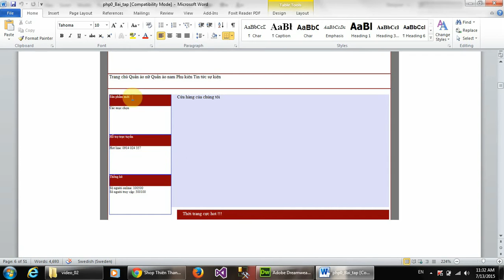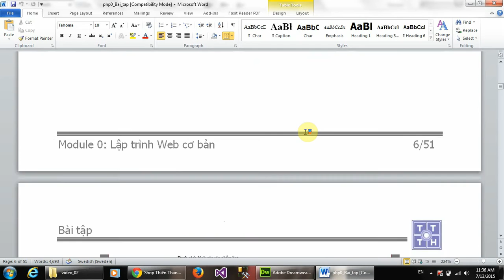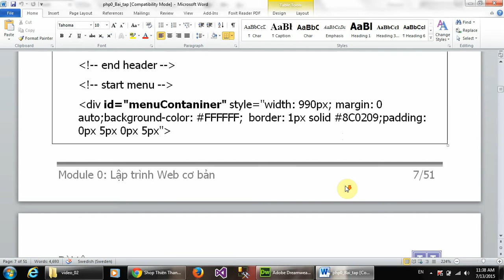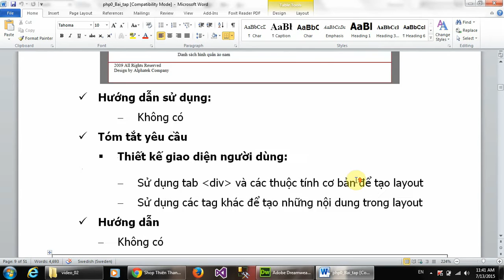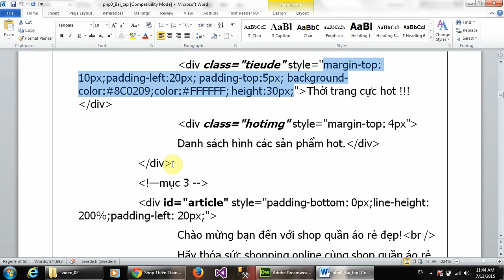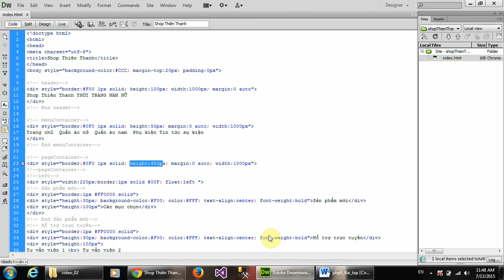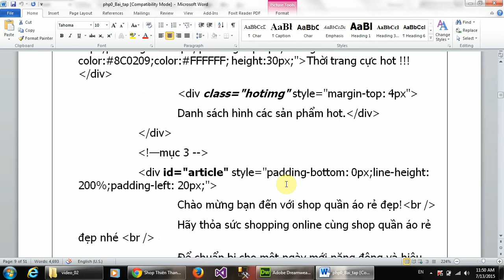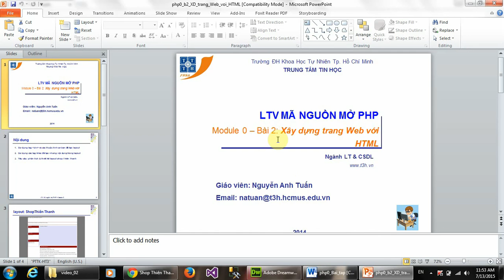Bài 2.1-b: Xây dựng trang web với HTML (tiếp theo)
Hướng dẫn xây dựng trang web với HTML. Phân tích và thiết kế layout shop Thiên Thanh (tiếp theo)